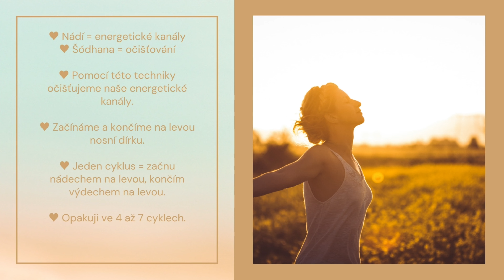Nádí šódhana | Instrukce | Pránájama | Lucie Poslední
Nádí šódhana - čištění energetických kanálů - jedna z dechových technik, která Ti pomůže k zvědomění Tvého dýchání, má ale i cenné zdravotní benefity. Pročišťuje energetické dráhy Tvého těla, čistí krev a dýchací systém.

Přitom na tuto základní pranajámu stačí pár minut Tvého času. Já ji mám ráda večer po koupeli. Doporučuji.

Protože kromě posilování dýchacího systému Tvého těla také posiluje nervový systém, dokáže Tě krásně vyklidnit před spaním.

Lepší spaní? Méně úzkosti? Snadné usínání? Dechové techniky - pranajámy a Nádí šódhana! Vyzkoušej.

Ing. Lucie Poslední
Poslední vyrovnaná máma